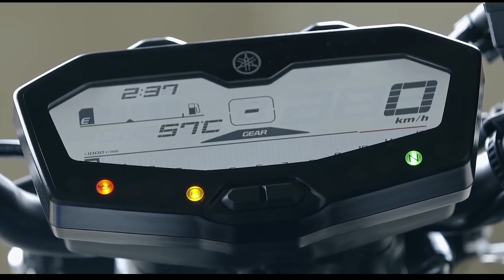Yamaha MT-07 ABS, Bukan buat manas manasin...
YAMAHA MT-07 ABS

The Yamaha MT-07 (called FZ-07 in North America until 2017) is a MT series standard motorcycle or UJM with a 689 cc (42.0 cu in) liquid-cooled 4 stroke and 8 valve DOHC parallel-twin cylinder with crossplane crankshaft, manufactured by Yamaha Motor Company of Japan from 2014 and America release in 2015. As of 2018, the bike is designated MT-07 in all markets.
For the Australian and New Zealand markets, the bike is available in 655 cc (40.0 cu in) Learner Approved Motorcycle Scheme (LAMS) version for riders on Learner and Restricted licences.

The MT-07 is a conventional middleweight naked bike. It uses a compact tubular backbone frame. Its rear monoshock unit is placed horizontally within the subframe to give a shorter wheelbase, to save weight and to lower the centre of gravity.[13] The front forks are conventional telescopic items, whereas its 3-cylinder sibling, the MT-09, has inverted forks. The anti-lock braking system is available as an option on 2015–2017 models, but became standard equipment in 2018.